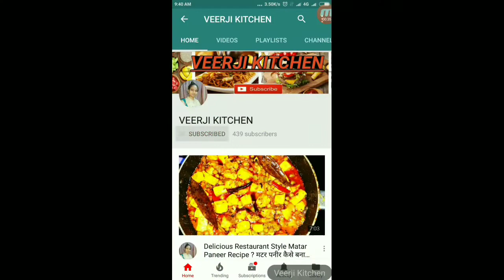बेसन की स्वादिष्ट बर्फी रेसिपी ? Easy Besan Barfi Recipe ?